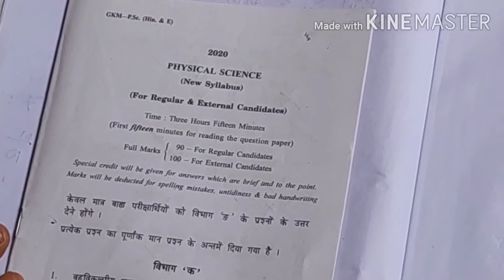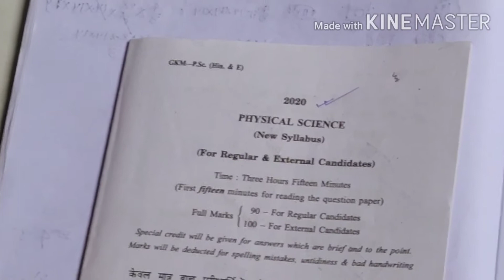Madhyamik examination 2020(WBSEB) physical science solved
Jay I am Jay Prakash Sah.
I am B.sc Honours.
I make educational video for 9 and 10 class students and also compitive students.
Mathematics education for madhyamik examination education।
How to obtained maximum marks in madhyamik examination
Madhyamik examination education video of Jay Prakash Sah.
How to prepared for madhyamik examination.
How will you prepare your madhyamik examination.

Physical science solution 2020.
Physical science solved madhyamik examination 2020.

Madhyamik examination education,

Physical science question solved